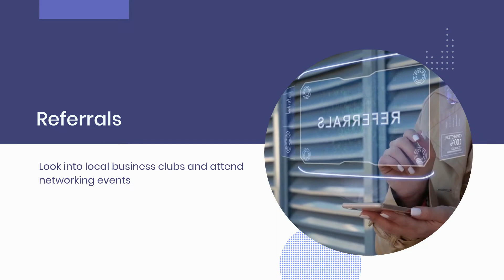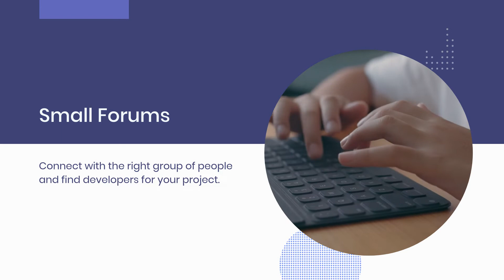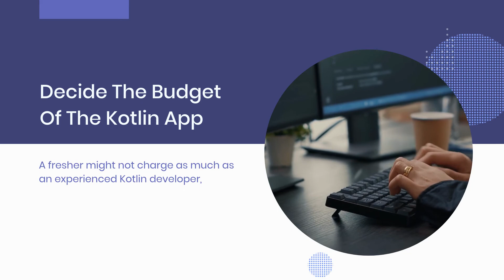10 Ways to Find the Top Kotlin Developers for Your Project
Kotlin is a powerful new programming language on the rise. More companies are looking to hire top Kotlin developers to handle their Kotlin-related projects. With the help of developers, businesses can create unique websites as and when required. This will allow your company to have a consistently updated website designed specifically for your needs and audience. However, with so many different development agencies, knowing which ones are worth hiring is challenging. Finding someone who understands and works on your goals as dedicatedly is not easy.

Today in this video, we have 10 great tips for finding the top talent for your business. We will discuss all the important ways to help you find the best Kotlin developer for your project.